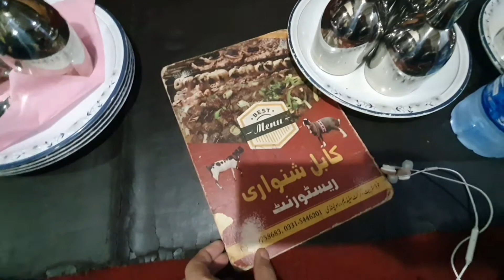food street in rawalpindi//street food in rawalpindi//yummy food//masti mazak//